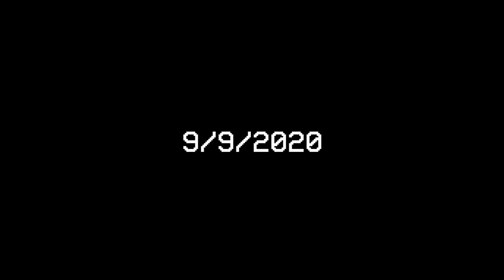Phase 2 begins 9/9/20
Phase 2 begins this Wednesday